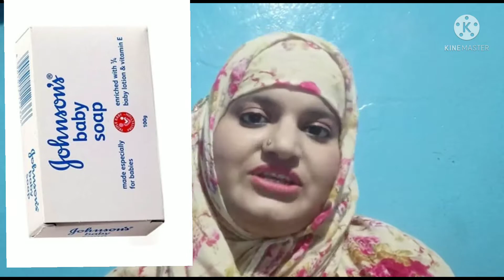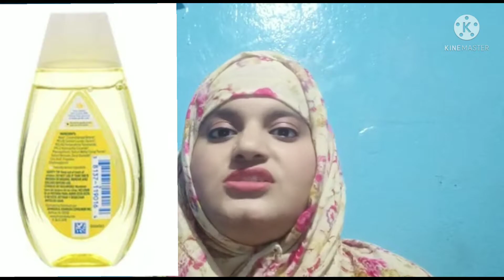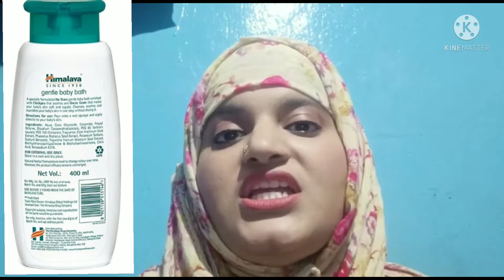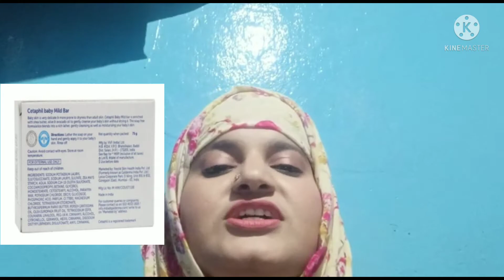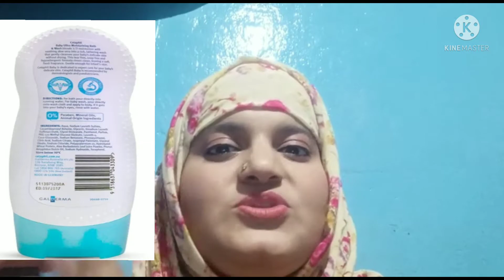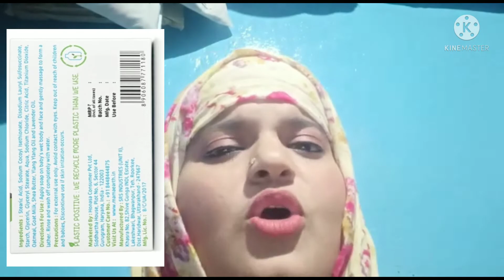Which soap or baby wash is best for babies?बच्चो के लिए कौन सा साबुन अच्छा है?kon sa sabun achcha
Which soap is best for babies?बच्चो के लिए कौन सा साबुन अच्छा है?buchcho k liye kon sa sabun achcha
Best soap for babies in India
best baby wash and soap for babies
buchcho k liye kon sa sabun achcha hai ye janna zarori hai ta k buchco ko achche sabun se nehlaya ja sake yahi bataya gaya hai is video me